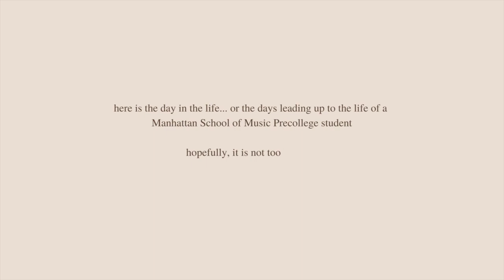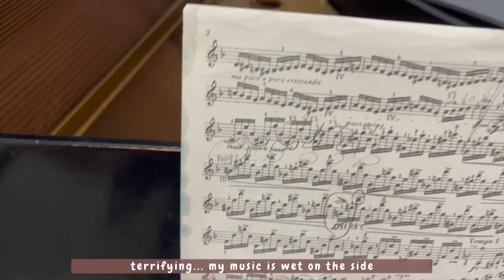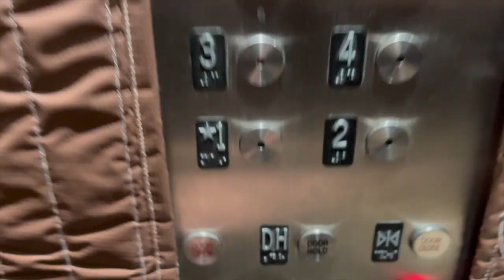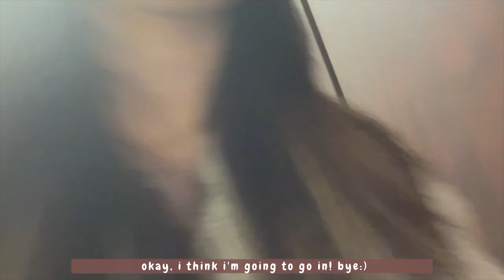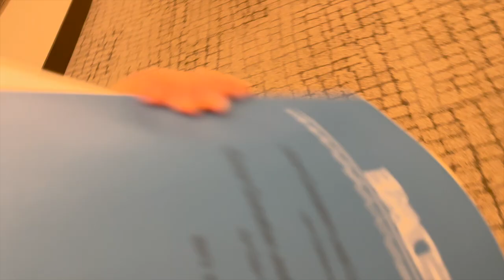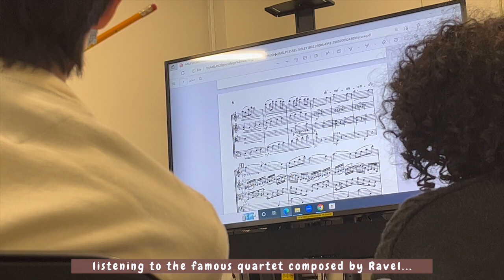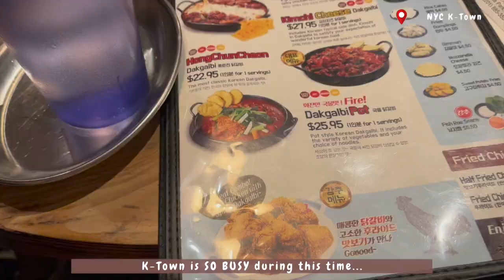MSM Precollege Vlog (rainy commute, masterclass with christine lim, lots of practicing/rehearsals)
♡ Hey y’all~ ♡
It’s four days late… but here it is! Midterms have been going on, so posting consistently has not been my priority LOL

Hope you like my MSM precollege vlog:)
It was not easy to film actual classes and rehearsals so it is mostly me talking…
0:00 Thursday
6:26 Friday
7:14 Saturday (Precollege Day)

Content: my diary

Credits to Ignacio Rosado for the composition! @IgnacioRosadoMusic